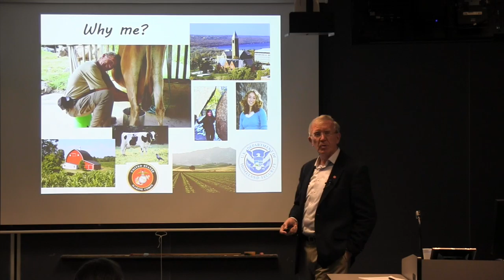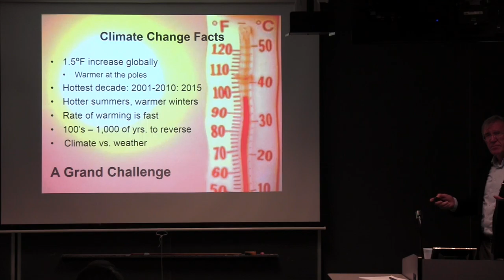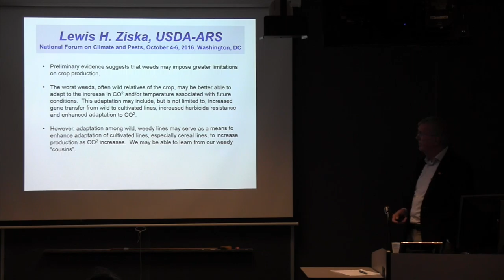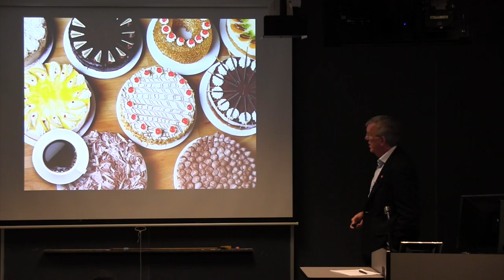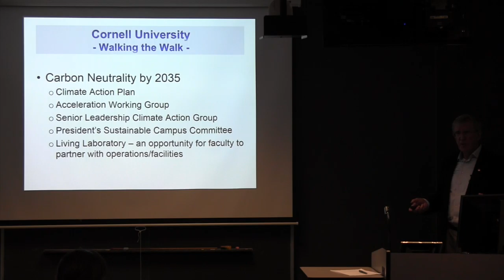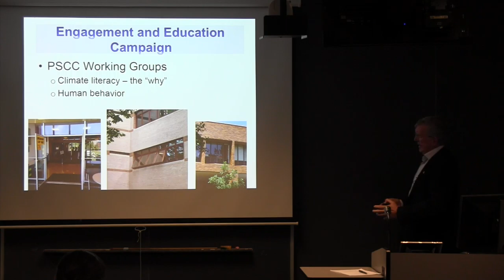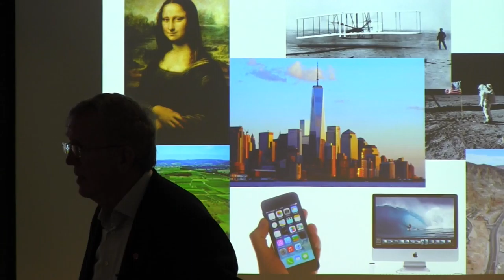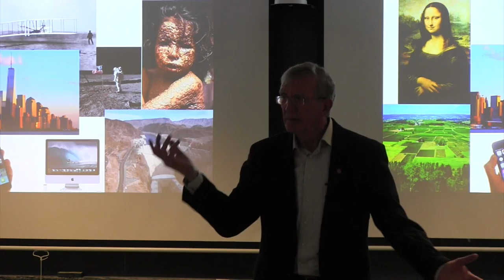Michael Hoffmann: Climate change: A call to action!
Michael Hoffmann, Cornell Institute for Climate Smart Solutions